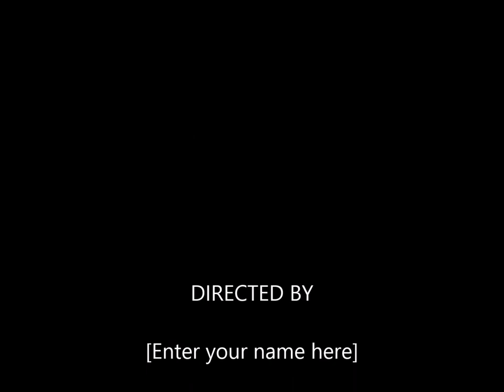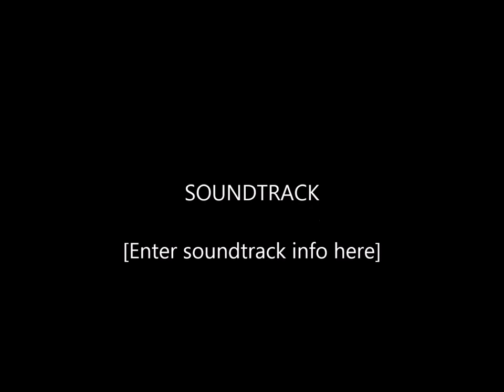minecraft UHC on ColourCraft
This is snippets of the first major UHC game on colour craft with some friends, we where playing teams of 3. Everyone is more than welcome on the server, it is 1.7.2, the ip is: 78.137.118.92:25713